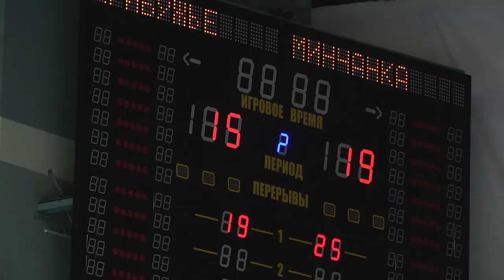2022-05-17 г. Брест. Финальные игры Чемпионата Беларуси по волейболу. Новости на Буг-ТВ.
В духе соперничества и дружбы. Так можно сказать об игре между командами «Прибужье» и «Минчанка» на Чемпионате Беларуси по волейболу, ведь они показали красивую и результативную игру. Но, несмотря на общую дружелюбную атмосферу, на площадке царил дух здорового соперничества - никто не хотел уступать, и каждая партия была по-своему интересна, непредсказуема и эмоциональна. Но всё же в финальной серии национального первенства  наши землячки не смогли оказать достойного сопротивления клубу «Минчанка»  и уступили в трех партиях.